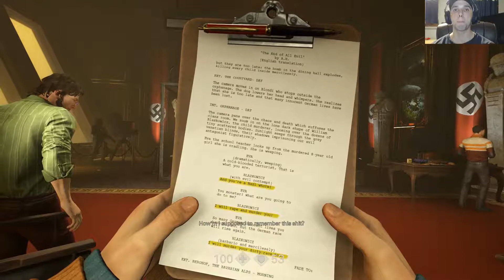WOLFENSTEIN 2 THE NEW COLOSSUS – Planet Venus – Gameplay Part 9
Wolfenstein 2: The New Colossus gameplay playthrough / walkthrough for the PS4, Xbox One and PC.

What is Wolfenstein 2: The New Colossus?

Wolfenstein II: The New Colossus is an action-adventure first-person shooter video game developed by MachineGames and published by Bethesda Softworks.

As always, THANK YOU for your continuing support! Rating videos and leaving a comment is ALWAYS appreciated!